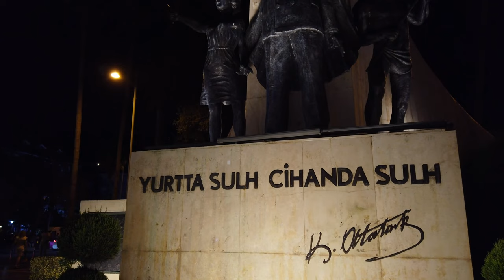Exploring Alanya's Nightlife: A Walking Tour Through the Vibrant Streets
Welcome to our walking tour of Alanya at night! Join us as we explore the bustling streets and vibrant nightlife of this beautiful city on the southern coast of Turkey.

As we walk through the city, you'll get a glimpse of the local culture and see how the people of Alanya enjoy their evenings. We'll take you to some of the most popular spots, including lively bars and restaurants, night markets, and street performers.

You'll also get to see the stunning views of the city from the hilltop castle, and witness the stunning beauty of the Mediterranean Sea shimmering in the moonlight.

Whether you're planning a trip to Alanya or just want to experience the energy of the city from the comfort of your home, this walking tour is a must-watch. So sit back, relax, and join us on this adventure through Alanya at night!